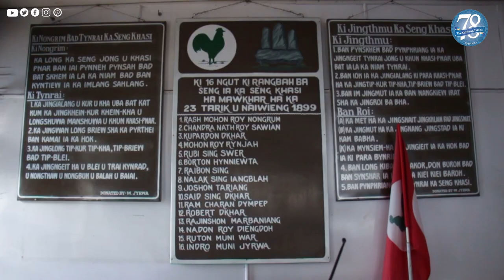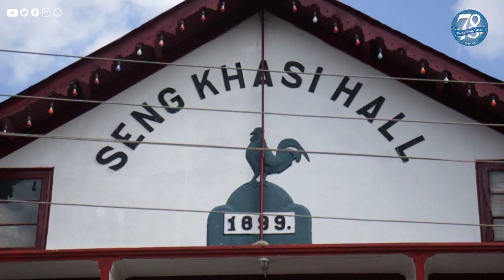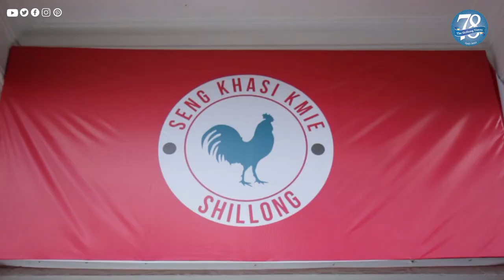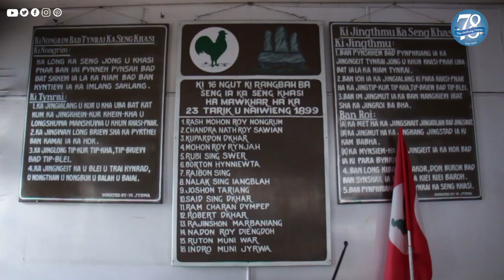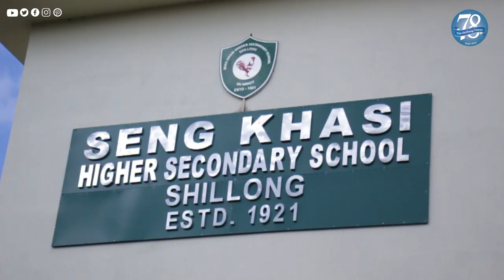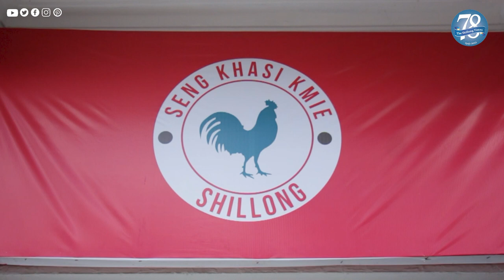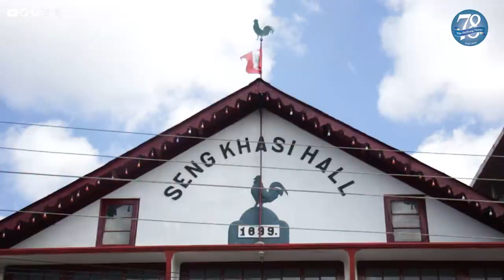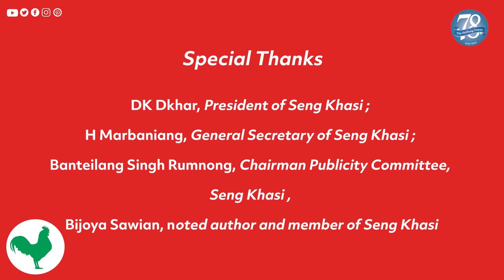Seng Khasi: An unshakeable pillar of cultural significance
Amid the onslaught of westernisation and the heavy influence of Christianity in the 1800s, the traditional practices of the Khasis were at the edge of a precipice  – one nudge and the identity would be lost forever. This was when 16 Khasi youths came together and formed the Seng Khasi on November 23, 1899, to protect their indigenous religion, culture and unique language. In this episode of Shillong’s Iconic Structures, we are featuring the Iing Seng (official building) of the Seng Khasi and its instrumental role in upholding the traditions and culture of the Khasis. Seng Khasi translates as the organisation of the Khasi people. Located in Mawkhar, one of the busiest and highly populated areas in Shillong, the Iing Seng, with pitch-roofing, a fluttering Seng Khasi flag and a rooster atop, invariably exudes a traditional aura. Bereft of greenery due to its location, the structure is visible from afar as the premises itself boasts of structures like the monolith – something that every Khasi is familiar with.